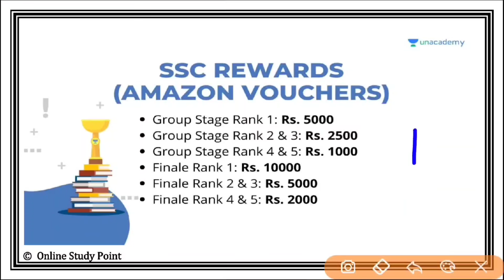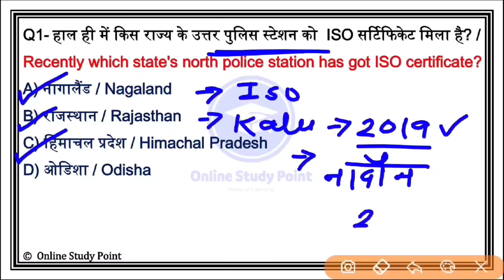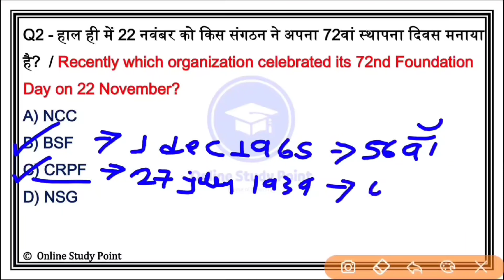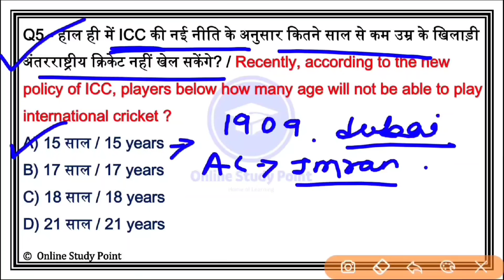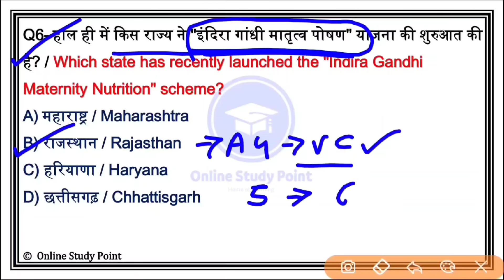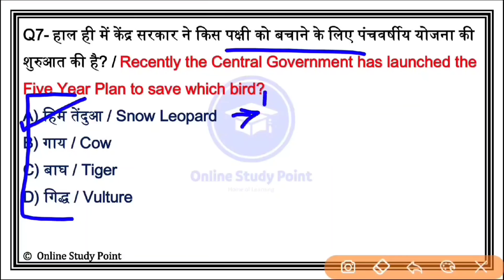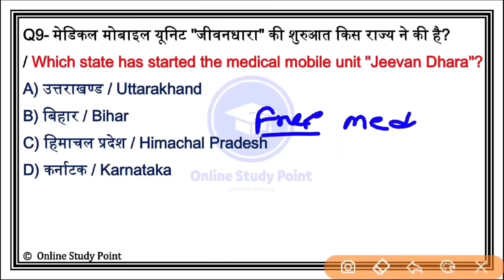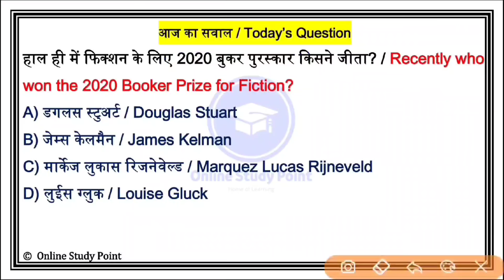Daily Current Affairs | 23 November Current affairs 2020 | Current gk -UPSC, Railway,SSC, SBI, IBPS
Last 10 Month One Liner Current Affairs 2020

Maths का Handwritten Notes Best for All exam

October Monthly Current Affairs 2020 Link

SSC Champions League is to test your preparation for SSC CGL and CHSL exams while winning exciting prizes and scholarships. SSC Champions Leage is divided into 3 phases,
23rd Nov - Qualifier 1: Reasoning & General Awareness
24th Nov - Qualifier 2: English & Qunatitative Aptitude
30th Nov - Finale: Reasoning,GA, English and Quantitative Aptitude

Last 6 Month👇 Current Affairs PDF 2020 Link